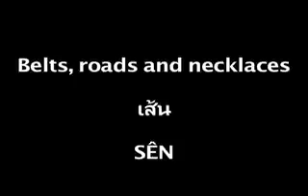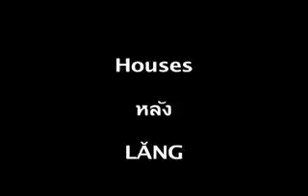Classifier Nouns 2 - Langhub.com [Learn Thai]